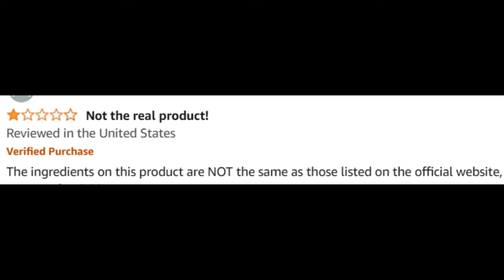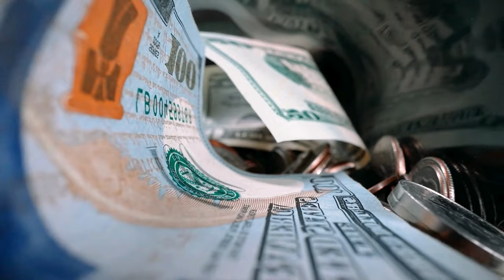Herpafend (Customer Review) Herpafend Review - Herpafend Reviews - Herpafend Supplement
Take a look at my Herpafend customer review.

Herpafend Review

Herpafend is a supplement designed to provide immune support, specifically targeting the body’s defense against viruses, including those associated with cold sores and herpes outbreaks. It aims to reduce the frequency and intensity of outbreaks by strengthening the immune system and supporting overall viral defense.

🌟 Key Benefits of Herpafend:
Immune Support: Helps boost the immune system to fight against viruses.
Outbreak Management: Aims to reduce the frequency, severity, and duration of outbreaks.
Natural Ingredients: Formulated with natural compounds known for their immune-boosting and antiviral properties.

💊 Ingredients in Herpafend:
Herbal Extracts: Contains a blend of herbs known for their antiviral and immune-boosting effects.
Vitamins & Minerals: Provides essential nutrients that support the immune system.

💬FAQ
❓ Does Herpafend really work? Many users report that Herpafend has helped them reduce the frequency and severity of outbreaks. However, results may vary depending on individual health conditions and consistency in using the supplement.

❓ Is Herpafend safe to use? Herpafend is made from natural ingredients, making it generally safe for most users. It’s recommended to consult with a healthcare provider before starting any new supplement, especially if you have underlying health conditions or are taking medications.

❓ Where can I buy Herpafend? Herpafend is available for purchase only through the official website to ensure product quality and authenticity. Buying from unauthorized sellers may result in receiving counterfeit products.

❓ What is the price of Herpafend? Pricing and potential discounts can be found on the official website, where you can also place your order.

❓ How do I use Herpafend? Follow the instructions provided on the label or as directed by your healthcare provider. Consistent use is recommended for optimal results.

🛒 Ready to Try Herpafend?
If you’re looking for a natural way to support your immune system and manage outbreaks, Herpafend may be a suitable option. Images and videos used in this video are for illustrative purposes only.

Key Moments
0:00 - Herpafend Review
0:08 - Herpafend Customer Review
0:16 - Herpafend Where To Buy
0:30 - Herpafend Official Website
1:02 - Herpafend Honest Review
1:21 - Herpafend Ingredients
2:22 - Herpafend Supplement
2:37 - Herpafend US
2:40 - Herpafend Is Safe
2:54 - Herpafend Works